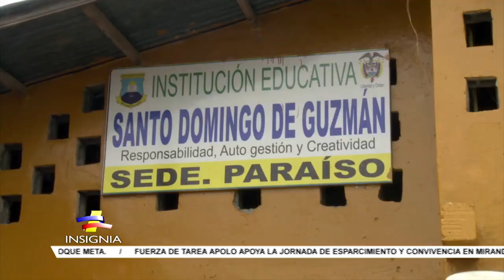Fuerza Aérea Colombia lleva ayudas al Chocó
Los habitantes del Chocó se beneficiaron con cerca de dos toneladas de ropa y zapatos que fueron distribuidas entre las familias  más necesitadas de esta región del occidente colombiano.